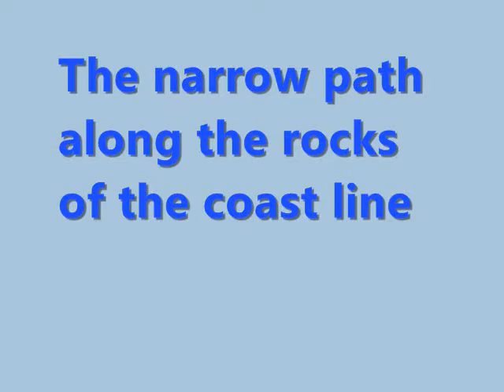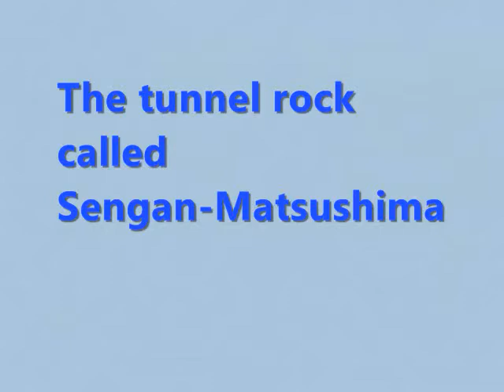Sengan Matsushima (2) Tottori Japan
Symphony n° 8 in F Major, opus 93 (Allegro Vivace e con Brio) (Ensemble Orchestral de Paris)